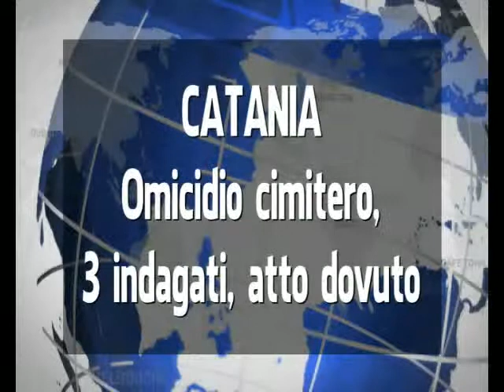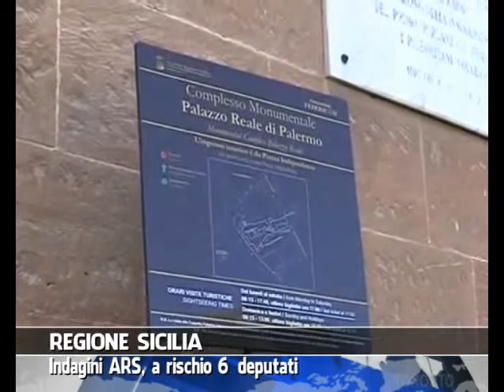VG8 - EDIZIONE 13 FEBBRAIO 2014